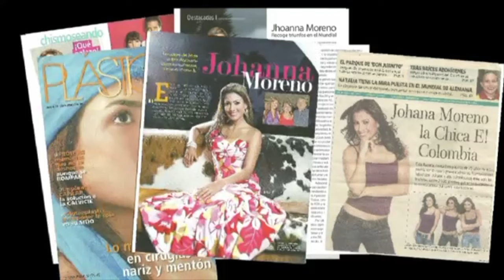Latin Angels - Entre Angeles - Johanna Moreno - Seg 3